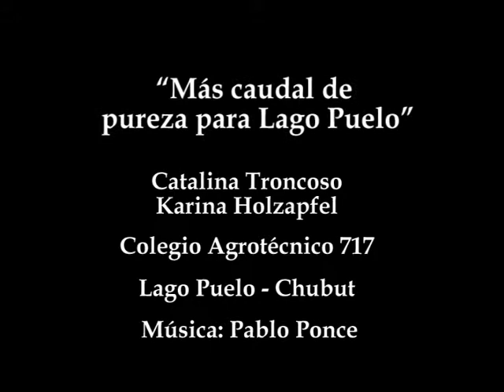LAGO PUELO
Descripción